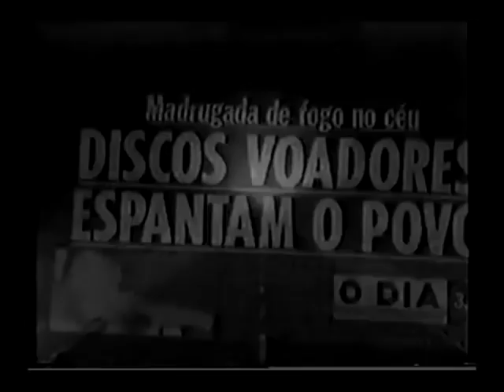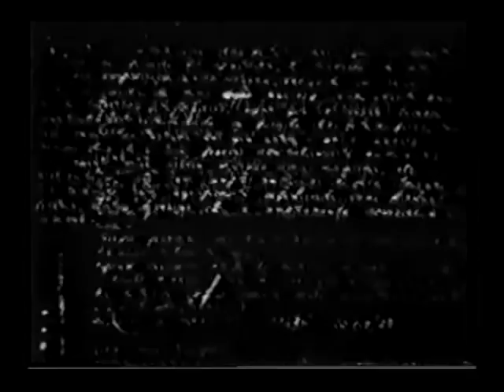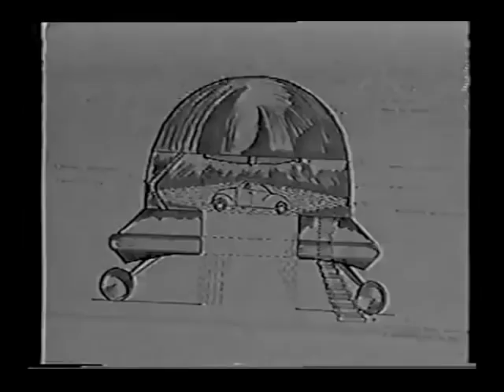Hermínio & Bianca Relatam Sua Abdução 1978